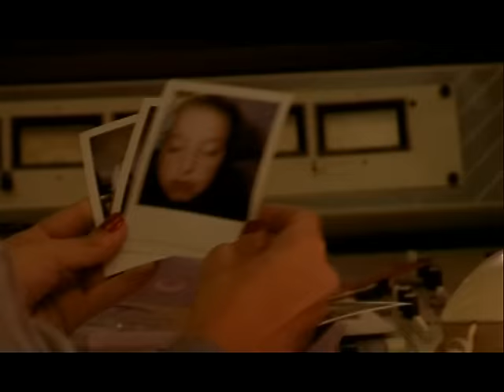Ivan Noble - Olivia (Official Video)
Ivan Noble - "Olivia" (Official Video) (de "Intemperie")

Seguí a Iván en Redes!

Olivia (Ivan Noble)

Olivia a veces se acuerda
Y a veces se olvida de respirar
Olivia duerme abrazada a su mona
Olivia tiene trenzas
Que no deja tocar
No es hermosa, pero donde va pasan cosas
Olivia te lo dice con toda la boca
Tiene casi treinta, pero no se notan
No le vengas a contar cuántos pares son tres botas
Olivia no se va a poner en tus zapatos
Está un poco apurada, pero va despacio
Puede ser tuya un verano
Quererla es un trabajo bastante malo
Olivia es un hermoso lío
Olivia es un tremendo río
Olivia es un profundo río
Habráse visto lo que se ve
Cuando Olivia sale en rollers
Se paran a aplaudirla los camiones
Olivia dice que no tiene remedio
Pero que en el infierno también hay cielo
Y ahí se va a quedar, solita
Con sus discos de bolero
Olivia está más triste de lo que piensa
Se muere por un hijo y vive de su abuela
En su escote hay dos anzuelos
Que dicen que a ella nadie la vio primero
Olivia es la Madonna de Parque Lezama
Se carga cinco novios en una semana
No la quieras madrugar
Le ponés un yeti y le dura un round
Aunque nades...
Olivia tiene planes que no te va a contar